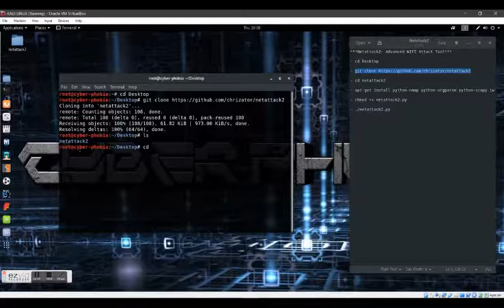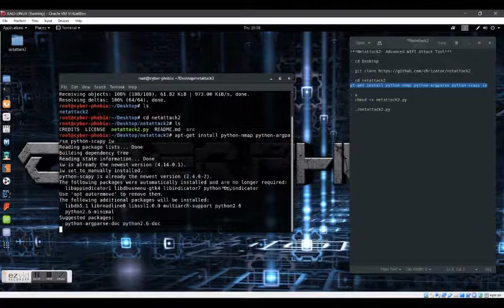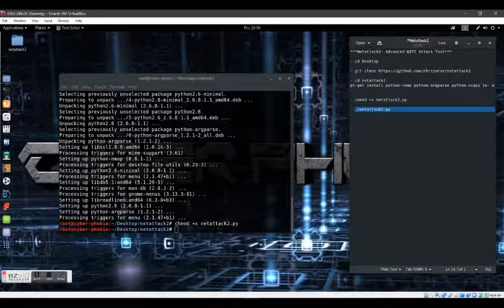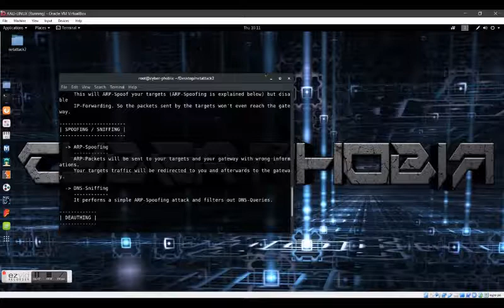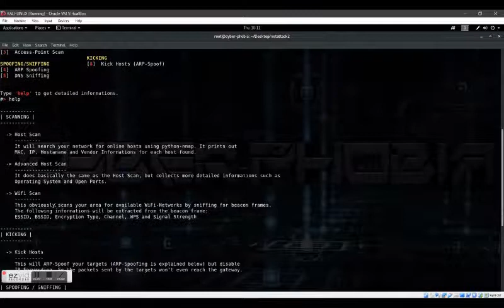How to install Netattack2 on Kali Linux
In this video we show you how to install Netattack2 on Kali Linux.

CYB3R-P#ØB!4 and the website host are not responsible for any misuse of information given. The content and information given are intended to be used from an ethical standpoint and educational purposes only.